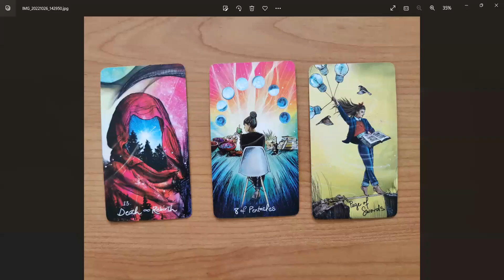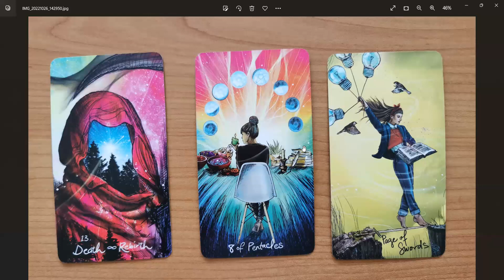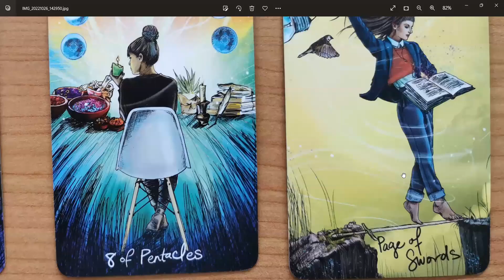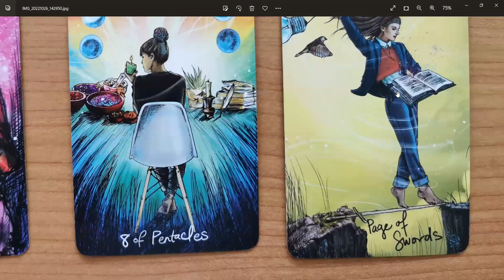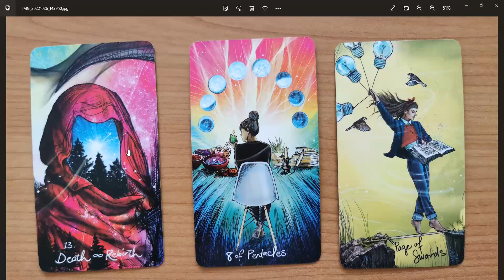Heti téma (43) Szüntesd meg a fásultságot azzal, hogy adsz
Milyen irányelvek alapján zajlik a közös munka?
Tudatosság útjára vezetem azokat, akik égetően fontosnak érzik a valódi változást az életükben vagy az életfeladatukban szeretnének kiteljesedni. Akik kész vannak tenni azért, hogy a szívükben vágyott életet elérjék.
Élem és tapasztalom, hogy a valódi változáshoz, a békés, harmónikus élet kialakításhoz mély megértésre, belátásra, és radikális gondolkodásmód váltásra van szükség.
A hatékony, emelkedő élet kialakításához nélkülözhetetlen a test energiarendszerének, az érzelmi világunknak, és az önsorsrontó, tudattalan programoknak a megismerésére, felülírása.
Egyéni feladatokkal, egyéni vállalásokkal érkezünk. Tapasztalatok mentén haladva bontakozik ki az az ÚT amit vállaltunk. Ahhoz, hogy az életünkben megjelenő helyzeteket életünk szolgálatába tudjuk állítani, nélkülözhetetlen a Tudatosság.
Annak a nézőpontnak a megismerése, ami semmihez sem hasonlító módon segít megérteni mindazt, ami bennünk és körülöttünk történik.
Ennek a nézőpontnak köszönhetően születik meg az a felismerés is, hogy bármi lehetséges, szívünkben vágyott élet megvalósításra vár.
Aki mélyen hisz a vágyai valódiságában, kész vállalni érte a tisztulást, vagyis az átalakulás folyamatát, azoknak tudást, eszközt és támogatást adok a megvalósításhoz.
Minden lépés, minden közös munka azt a célt szolgálja, hogy a hozzám fordulók saját fényükhöz kapcsolódva megtanuljanak a tudatosságuk által, szabadon tapasztalva kiteljesedni.
Kérlek, ha csak kíváncsi vagy, ne írj! A velem való közös munka alapfeltétele, hogy akard a változást az életedben. És kész legyél tenni is érte.
Válaszd ki a konzultációt a honlapomról, és néhány mondatban írd meg, hogy mi az az előtted álló feladat, elakadás amin egyedül nem tudsz túljutni, ismétlődő jelleggel visszatér az életebe.